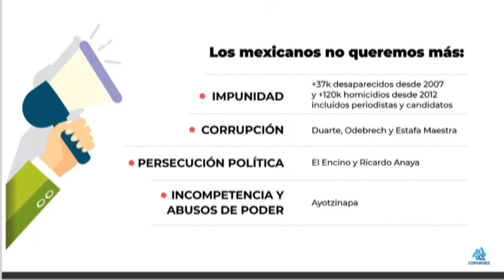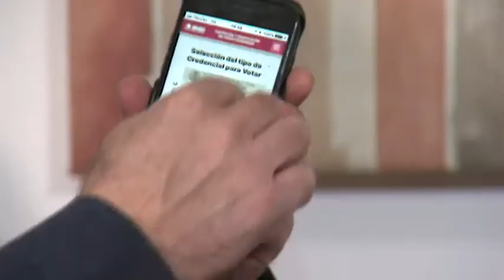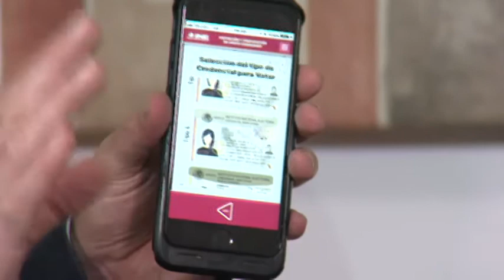Jorge Ramírez Hernández Presidente de Coparmex León